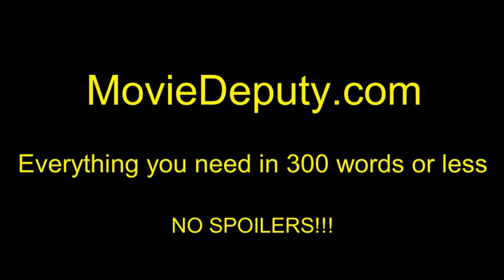Justice League (Comic Con Trailer) HD 2017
Fueled by his restored faith in humanity and inspired by Superman's selfless act, Bruce Wayne enlists the help of his newfound ally, Diana Prince, to face an even greater enemy.